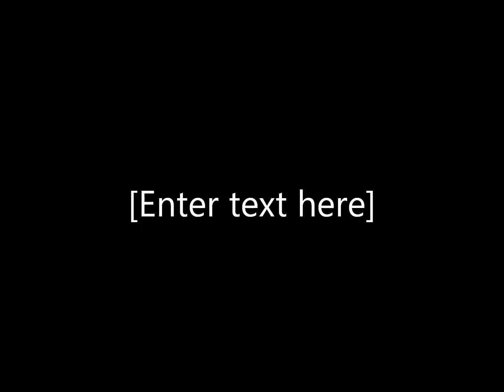GIBAULT VS WEST